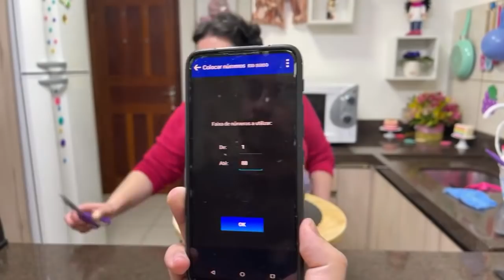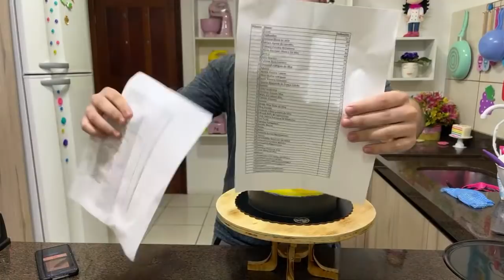(Live) Decorando um bolo em chantilly ao vivo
Seja membro do canal da Déia e faça parte do grupo VIP, mais informações no link:

Whatsapp para informações sobre cursos: (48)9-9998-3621

Edição e Direção: André Rodrigues